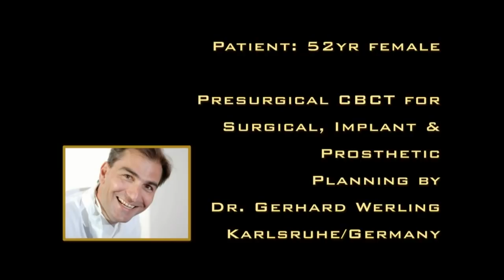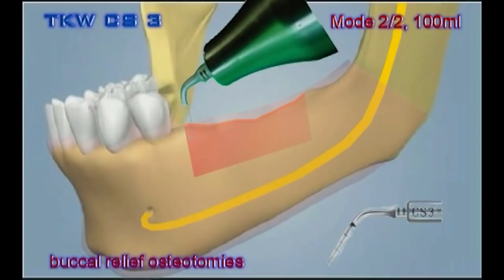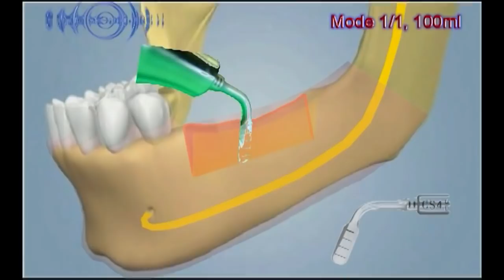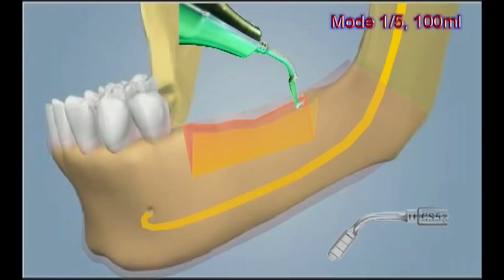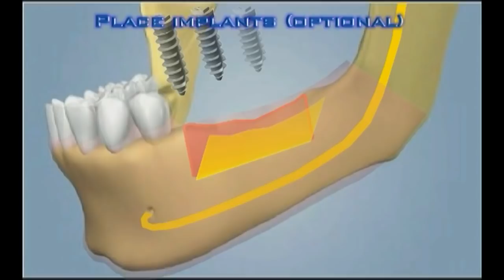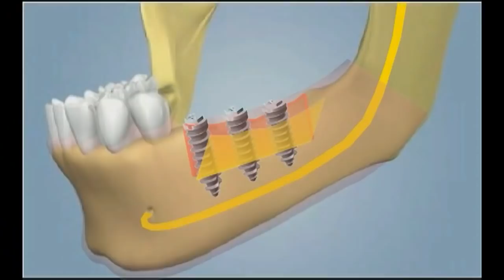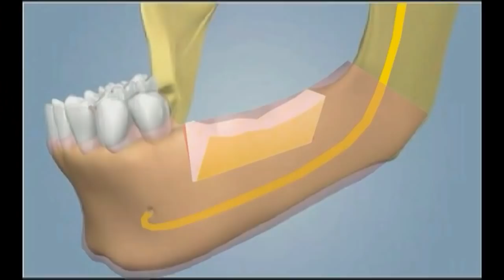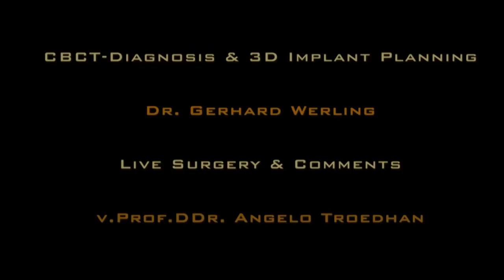Flapless Crest Split and Widening with Piezotome II - Live Surgery with German comments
(Deutscher Titel: ultraschallchirurgische Knochenaufbau-Operation bei zu schmalem Kieferknochen für Implantate und Zahnimplantate mit deutschsprachigen Kommentaren)

This official teaching video issued by the International Academy for Ultrasonic Surgery and Implantology demonstrates the exact surgical protocol for the flapless vertical crest split and widening procedure with the Crest-Splitter Tips for Piezotome II and Implant Center II developed by TKW-Research Group.

The video shows an almost uncut live-surgery including German comments, hints and tips performed by Prof.Dr.Dr. Angelo Troedhan at a hands-on workshop at the clinic of Dr. Gerhard Werling, Karlsruhe/Germany in May 2012.

Prior 3D-CBCT-planning is demonstrated as well as immediate post-surgical CBCT with the result of the surgery and a comparison to the planning.

Surgery and comments were performed by v.Prof. Dr.Dr. Angelo Troedhan, member of the TKW-research-group and current president of IAUSI

We kindly thank Marion Amon GmbH for the production of the video and free availability on YouTube. Copyright by Marion Amon GmbH 2012.